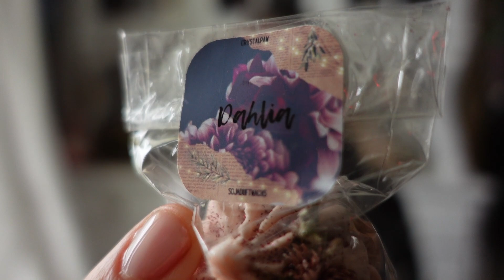#078 - Es schneit und wir bringen Eure Pakete zur Post ❤️ - Daily Vlog - EINFACH Kathrin